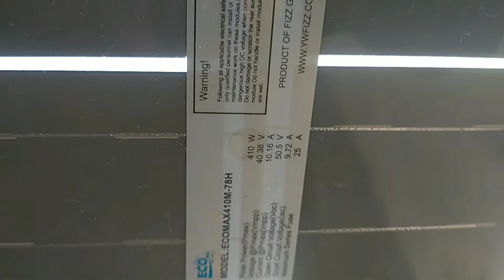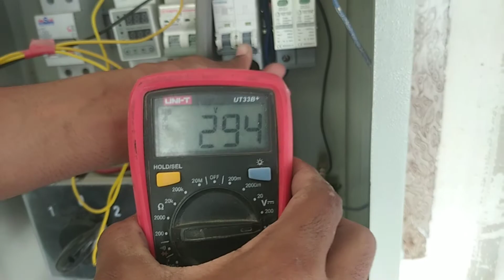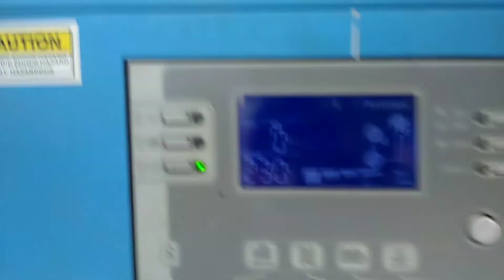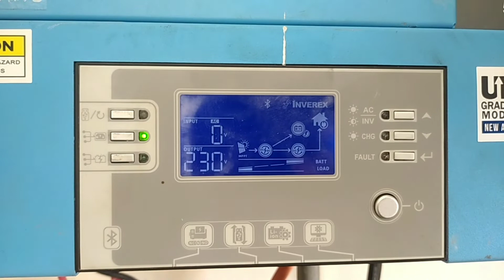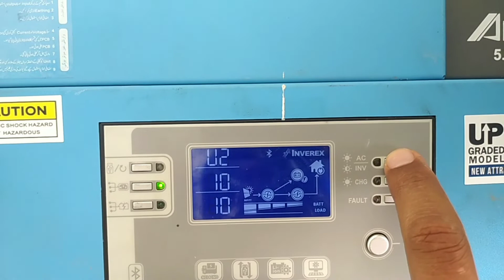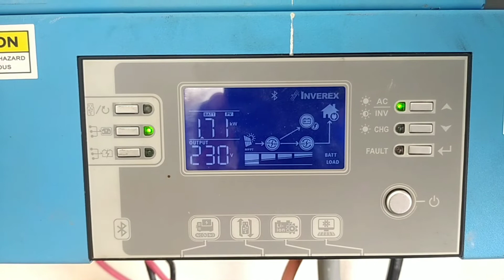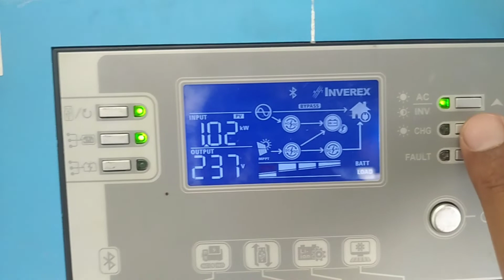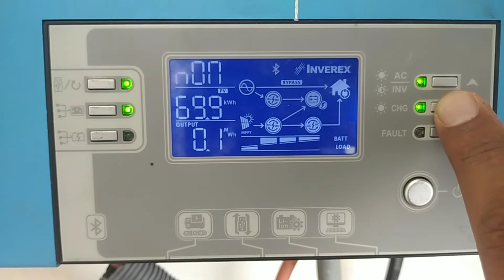5 Kw Solar system complete installation guide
In This video 5kw Solar system complete installation guide